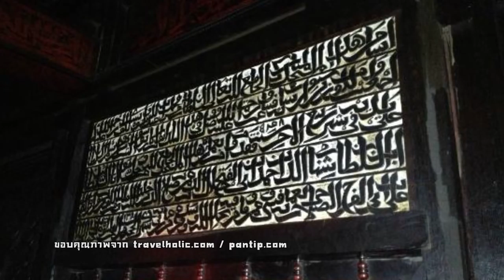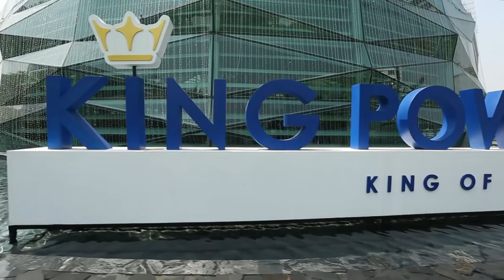ปากว่ามือถึง l ต๊ะ วริษฐ์ l 25 ก.พ. 61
ปากว่ามือถึงสัปดาห์นี้กับแขกรับเชิญ ต๊ะ วริษฐ์  หนุ่มหล่อ นักกีฬาที่มีความสามารถเล่นกีฬาได้หลายประเภท แถมเป็นตัวเต็งในฟุตบอลช่อง 3 ที่จะมีขึ้นวันที่ 10 มีนาคม 61 อีกด้วย ตามไปดูสัมภาษณ์กันได้เลย

รายการปากว่ามือถึง รายการวาไรตี้ ทอล์คโชว์ สนุกสนาน กับแขกรับเชิญสุดพิเศษ
ออกอากาศช่อง 28 (3SD) ทุกวันอาทิตย์ เวลา 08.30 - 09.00 น.
พิธีกรรายการ : ดีเจเอกกี้ / ดีเจโบ / ดีเจเฟี๊ยต / อ้น ศรีพรรณ